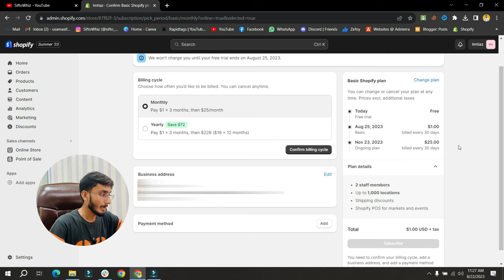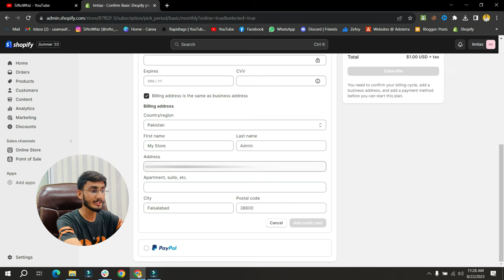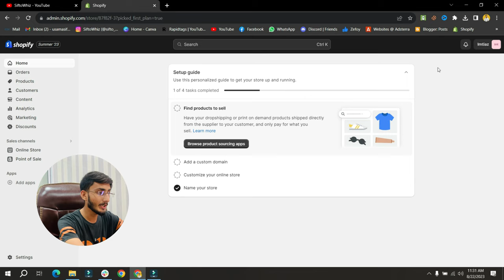How to Buy Shopify Plan? | Purchase Shopify Subscription In Pakistan $1/Month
In this video, you will learn about, How to buy Shopify. After watching this complete tutorial you can purchase Shopify subscription in Pakistan $1/month. I will tell you how you can activate your inactive store.

Moreover, we'll share some valuable tips and best practices to help you make the most out of your Shopify subscription. From optimizing your online store to driving traffic and increasing sales, we've got you covered.

With our step-by-step guide, you'll learn how to navigate the Shopify website and make a successful purchase. We'll cover essential details such as payment methods, currency considerations, and any additional requirements you may encounter during the process.

✅ Topic's Cover In This Video:
how to buy shopify plan
buy shopify plan
purchase shopify subscription
purchase shopify subscription in pakistan
shopify tutorial for beginners
shopify plans in pakistan
shopify
how to purchase shopify plan
shopify plans and pricing
shopify
dropshipping
shopify payment methods
how to purchase shopify subscription
shopify ka plan kese kharide
buy shopify subscription
how to purchase Shopify subscription in pakistan
shopify plan
shopify plan cost
shopify plans explained
shopify plans cost
shopify pricing plans

⭕DESCLAIMER⭕